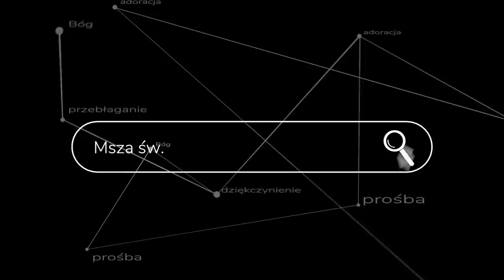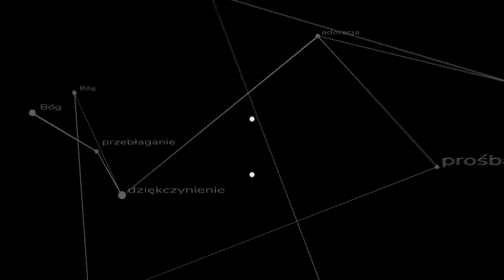Msza św. tyłem do ludzi i po łacinie? Po co?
Wielokrotnie padały w komentarzach prośby o wyjaśnienie podstaw tradycyjnej liturgii. Zaczynamy od początku. ks. Szymon Bańka FSSPX